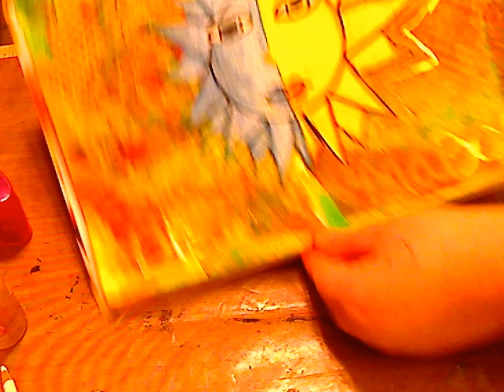Mabon Art Journal 3-Final